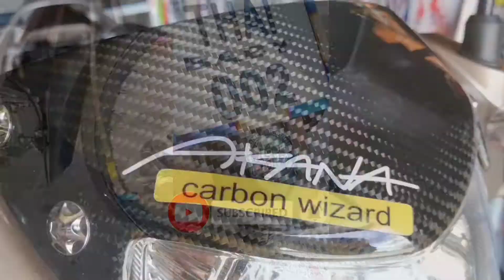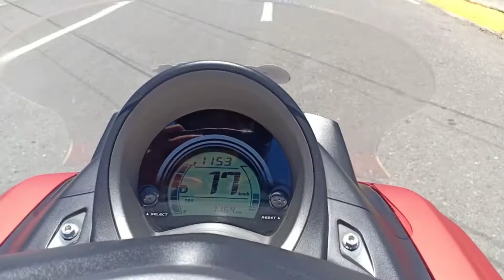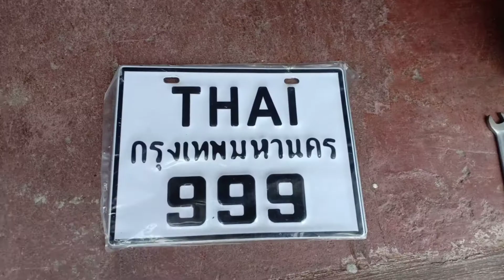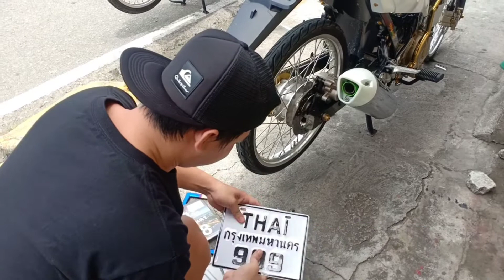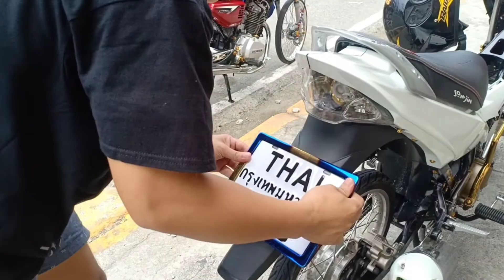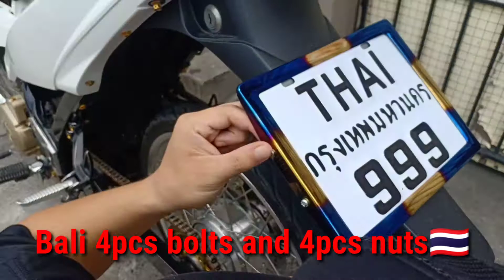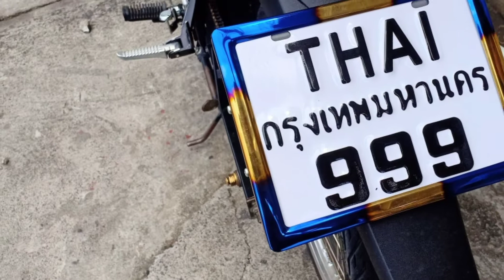HOW TO INSTALL THAI PLATE HOLDER AND THAI PLATE( IN R150)/ EASY STEPS/ TUTORIAL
Easy steps kung pano e install ang Thai plate holder and thai plate.

Isa sa mga Symbol ng Thai concept is ang Thaiplate nila and proper way para maging maganda is nilalagayan eto ng holder.
Mas matibay at maiiwasang masira ang thaiplate.

Dagdag: Sa show is may points po pag meron kang thai plate holder.👍